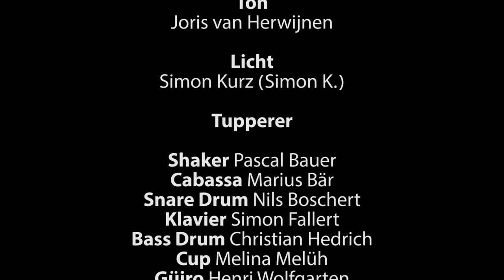KARL RICH - TUPPER | LIVE & UNPLUGGED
Nun auch die LIVE und UNPLUGGED Version zum Sommerhit des Jahres. Danke an alle Beteiligten.